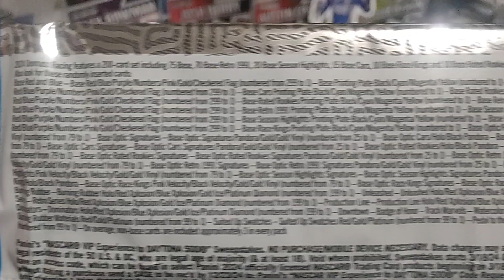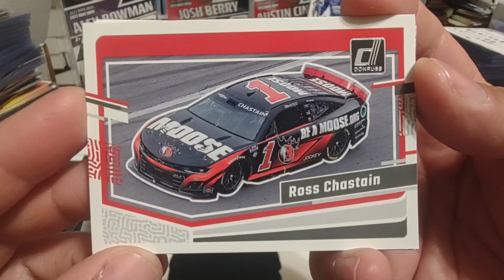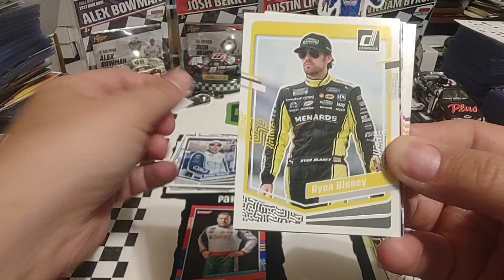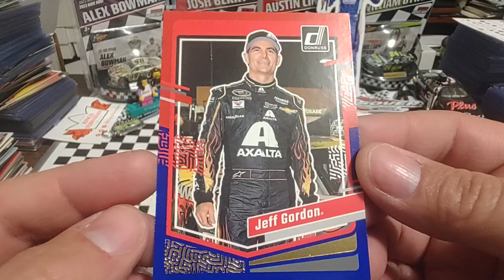2024 Panini Donruss Nascar racing cards two hobby pack rip